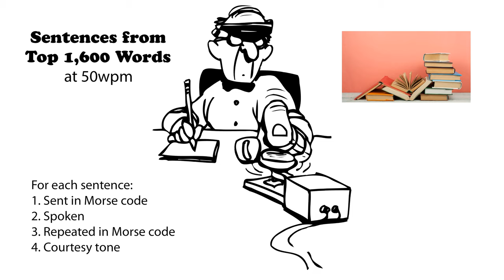Sentences from Top 1600 Words 50wpm